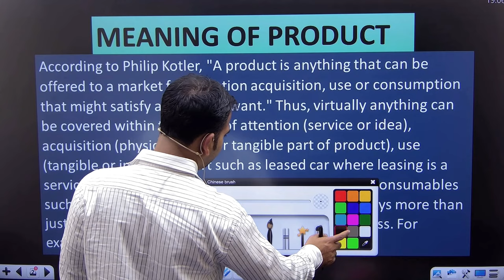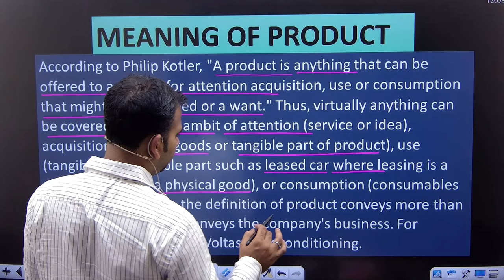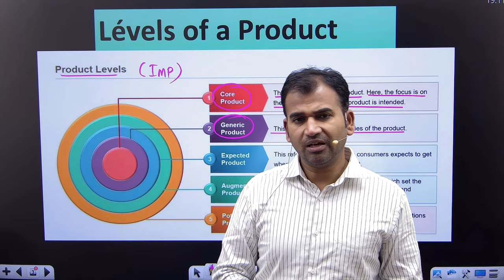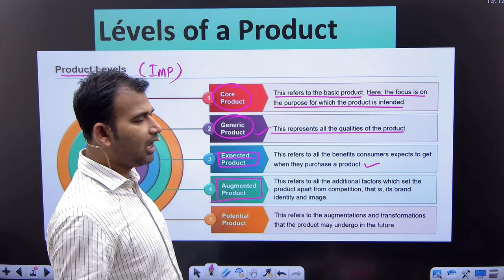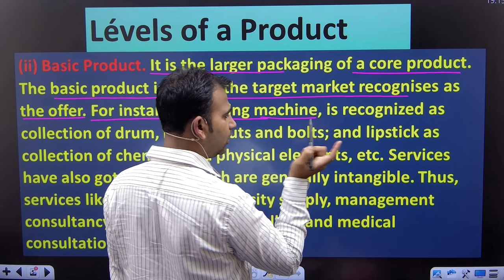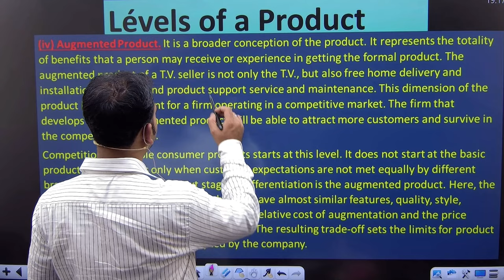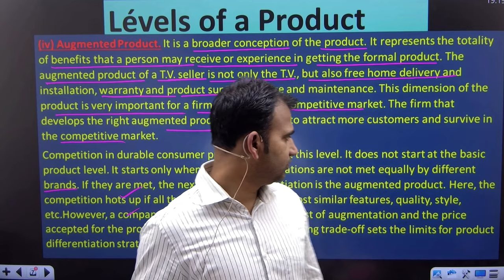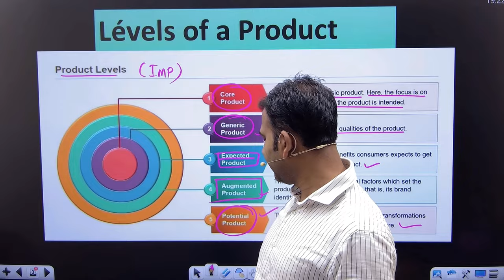principles of marketing for bcom | levels of a product | product decision | b.com 2nd year